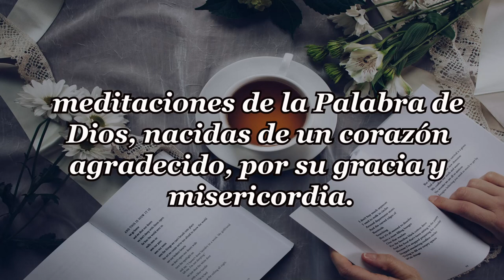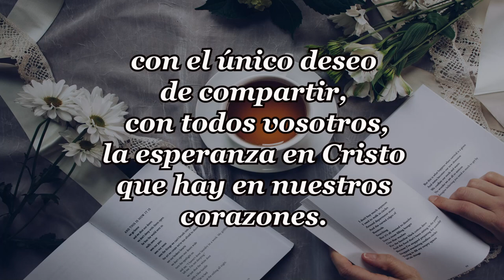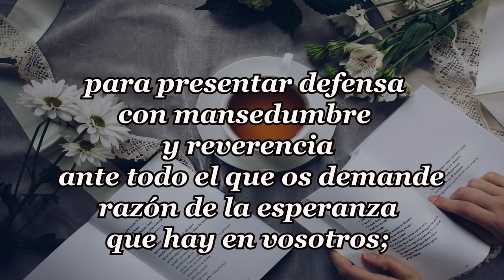323-VENDEDORES DE CONFIANZA